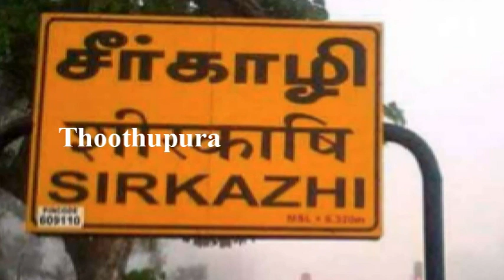நாகை மாவட்டம் சீர்காழி கீழமாரியம்மன் கோவில் தெருவை சேர்ந்த பாலு செய்ததை பாருங்க | Thoothupura